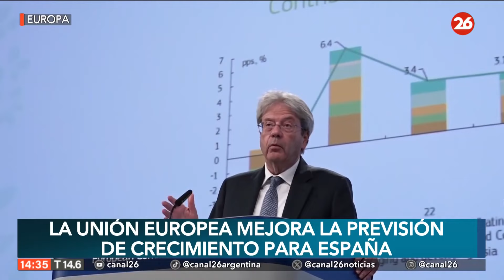Bruselas eleva cuatro décimas la previsión de crecimiento para España, hasta el 2,1%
👉 La Comisión Europea mejora la previsión de crecimiento del PIB español en 2024 al 2,1%, cuatro décimas más de lo que pronosticaba hace tres meses.